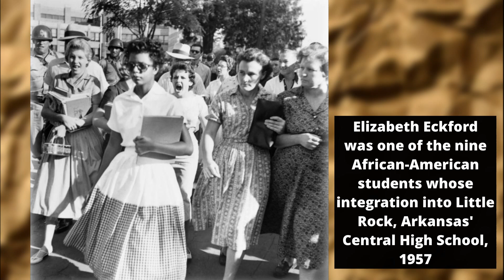What Once Was: Photographs of the 1950s That Will Stay Forever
Step back in time and explore the iconic events and everyday life of the 1950s through a series of vintage photographs with captions. From the birth of rock and roll to the rise of television, and from post-war prosperity to the dawn of the space age, these photos capture the essence of a decade that will never be forgotten. Join us on a journey to rediscover the wonders of the past and gain a new appreciation for the present.

Join me on a journey to discover the wonders of our shared history through the lens of vintage photography.